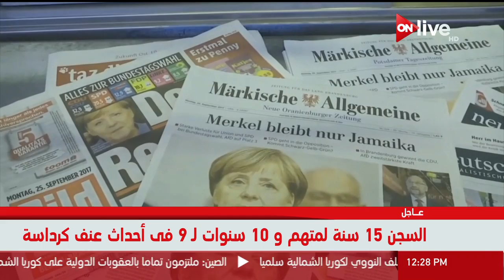الحكومة الألمانية.. انتقادات متبادلة بين المحافظين والديمقراطيين الاشتراكيين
الموقع الرسمي للقناة  ..